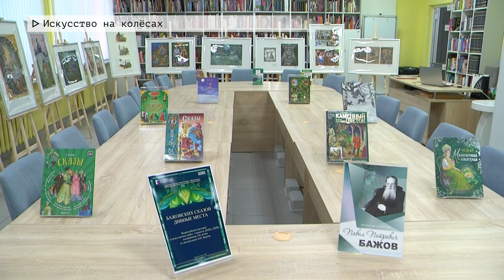Время местное. Эфир: 19-09-2024 - Искусство на колёсах